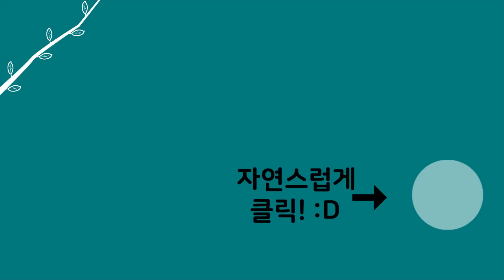[자연인] 269-2 얼큰한 매운탕과 더덕의 만남! 버들치를 넣고 끓인 더덕 매운탕의 맛은?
[나는 자연인이다] 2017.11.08 방송